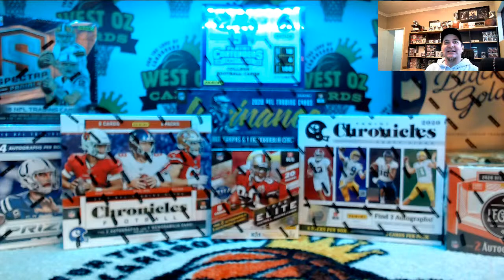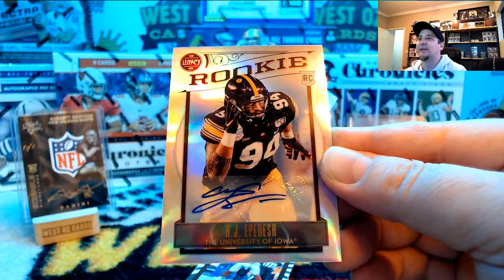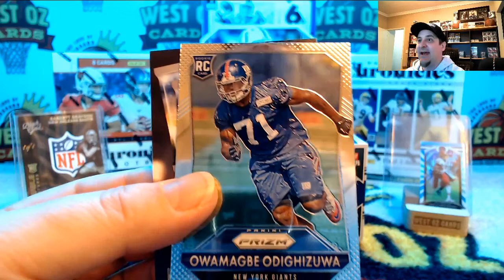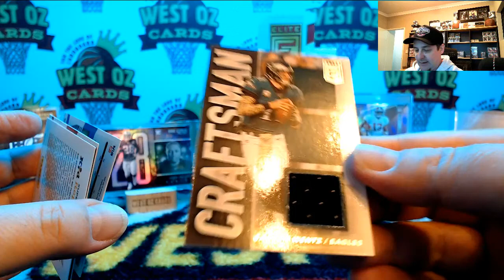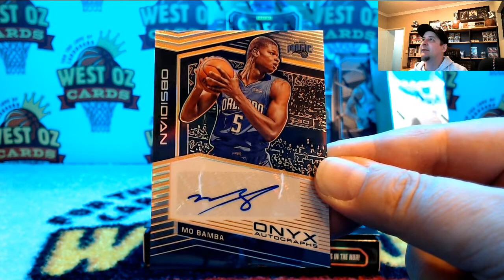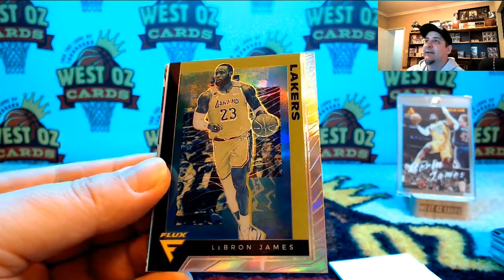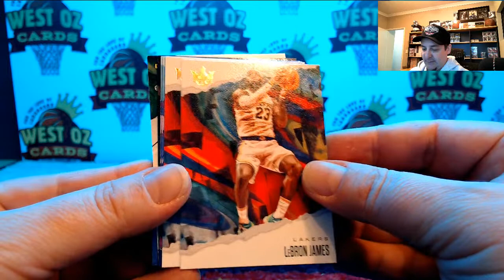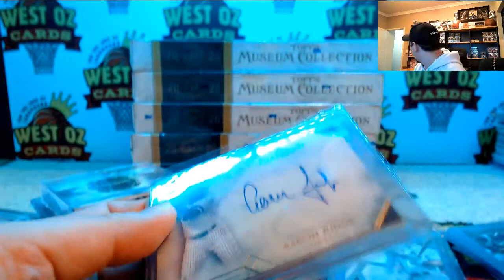WOC Friday - Group Breaks - 07/08/2020